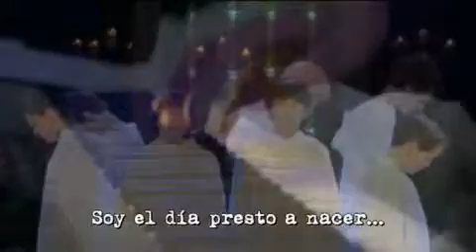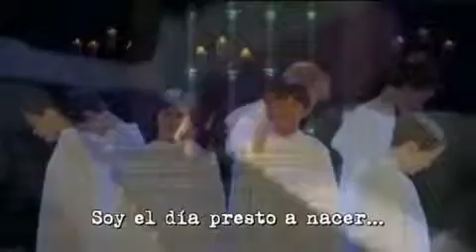Libera - I Am The Day (Spanish)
I Am The Day was released for the first time in September 2004 as a part of the FREE Album. This version, belongs to the Concert held in Leiden (Holland) in 2007. It was released on DVD by LIBERA as LIBERA IN CONCERT (24 Nov 2008).

Soloists: Joshua Madine and Sam Legget

I Am The Day apareció por primera vez en Septiembre de 2004 como parte del álbum FREE. La presente version pertenece al Concierto realizado en Leiden (Holanda) en 2007 y publicado en formato DVD por LIBERA el 24 de Noviembre de 2008 con el título de LIBERA IN CONCERT.

Los solistas son: Joshua Madine y San Legget

Soy el día, presto a nacer
Soy la luz que precede a la mañana

Soy la noche, que será amanecer
Soy el final y el origen

Soy el Alfa y la Omega
La noche y el día, el primero y el último

Luminosa, immortal
Santa gloriosa

Luminosa, immortal
Santa gloriosa

Para siempre

Soy la vida, presta a empezar
Soy la nueva esperanza de la mañana

Soy la oscuridad presta a ser luz
Soy el alba y el ocaso

Luminosa, immortal
Santa gloriosa

Luminosa, immortal
Santa gloriosa

Para siempre

Luminosa, immortal
Santa gloriosa

Luminosa, immortal
Santa gloriosa

¡Eterna!